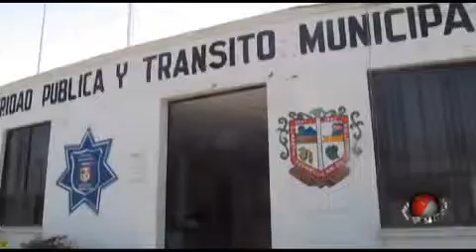Puntual TV [2012-05-04] Autoridades de Texmelucan evaden brindar información sobre robos